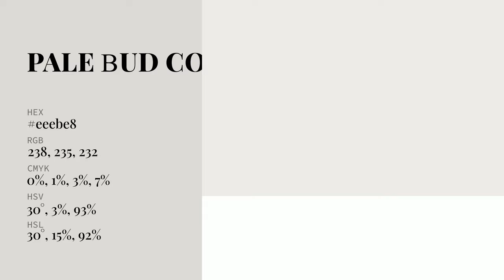Pale Bud color eeebe8 hex Cool Grey color eeebe8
What color is Pale Bud ? eeebe8 hex, Cool Grey color eeebe8

Hex eeebe8 Color Code is also known as Pale Bud color

Hex eeebe8 Color code in RGB color code model is created after adding 93.33% red color, 92.16% green color and 90.98% blue color.
Hex eeebe8 Color code in CMYK color (process color) code model is generated after subtraction of 0% cyan, 01% magenta, 03% yellow, 07% black.